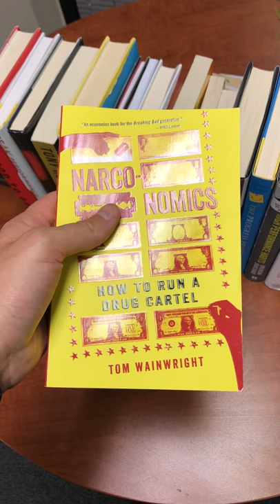Narconomics How to Run a Drug Cartel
Narconomics
How to Run a Drug Cartel
Tom Wainwright
How I consumed the book: Audible
Short Recap: Narconomics is the analysis of the illegal drub business the way that one would analyze a large corporation or industry segment.  The estimated $300 billion annual revenue would be the 40th largest economy in the world, but the numbers and information you hear on the news is nearly all wrong.  Despite the countless dollars spent by the United States and other nations in combatting drugs, there seems to have been little effect.
The price of cocaine is essentially the same as it was 20 years ago, and the world demand is stable.  However, the murder rate in Mexico has leaped especially in border towns meanwhile the drug business has begun to move locations.  This is a fascinating look at the economic factors including franchising, corporate take overs, brand recognition and online sales as they relate to the drug business
Application to Business: First, I think I’m doing something wrong, haha.  It is amazing how misunderstood the drug business truly is by governments.  Like many failures of governments, the impact is not being felt by those intended and the farmers are being squeeze while the narcos are thriving.  This reminds me that when large issues arise you can never jump at the simplest solution because that often has unintended consequences.  Instead you have to dig down to the root of the problem.
Application to Life: One of the lessons of the book was regarding the tendency to confuse prohibition with control as it relates to drugs.  However, as a parent that makes me think about how I go about raising my kids.  I will have to be conscious of whether I am just banning something or if I am actually controlling it.  There is an effect in the drug business where one country squeezes it like a balloon and it pops up somewhere else.  I certainly want to make sure I don’t make the same mistakes.

Recommendation:  Worth the Read Without a Doubt